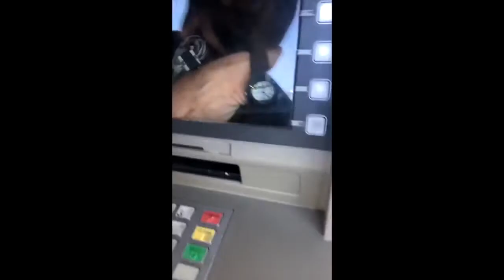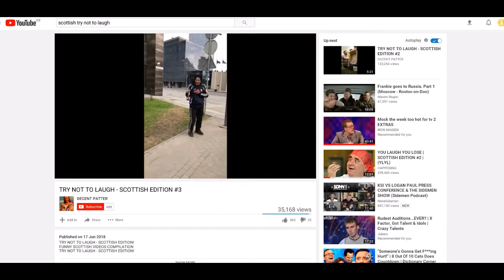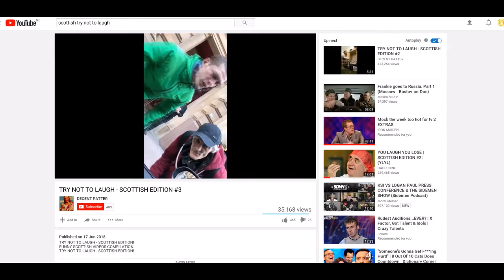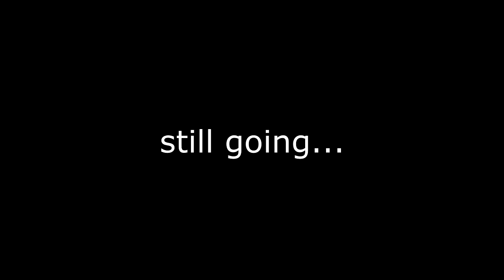Scottish TRY not to LAUGH - IM A WEEEEE BIT PISHED